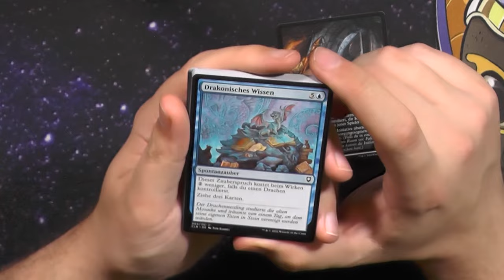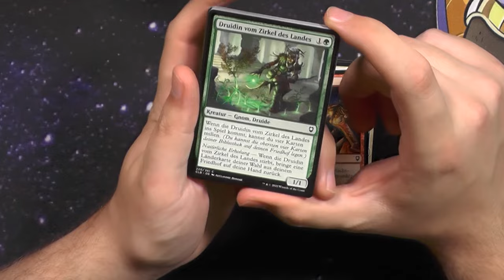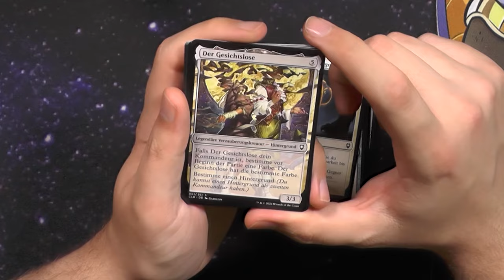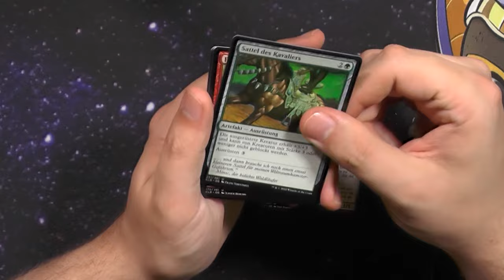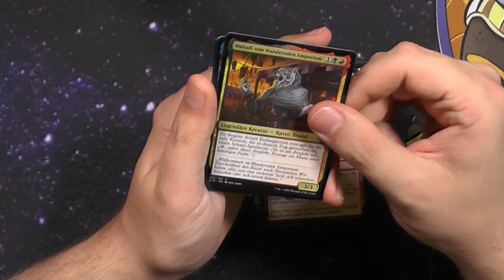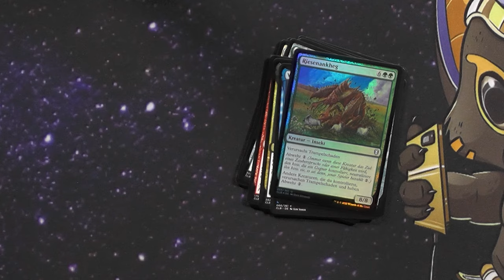Dungeon and Dragons Battle um Baldurs Gate DraftBooster509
Ich kann aktuell leider nicht viele neue Videos euch zeigen.
Deshalb werden auch ältere Openings von Boostern demnächst folgen.
Ich hoffe das ist okay...

Intro